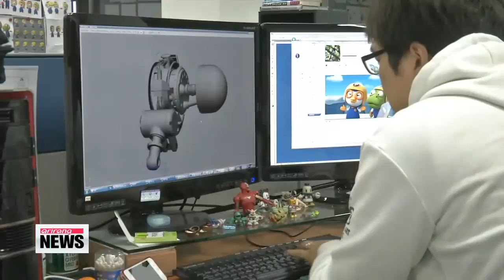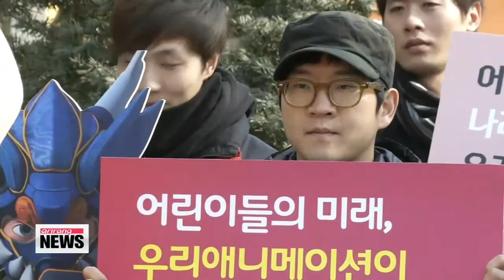Arts & Culture: Development of Korea's animation industry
And now it's time for our regular arts and culture segment.
 We just can't seem to get away from the "Frozen" flurry that seems to be taking over Korea.

Everywhere I go, "Frozen" seems to have impacted life in some way or another. Just this weekend, I was eating dinner and some girls next to me were singing "Let it go" and we'll just say they've been out of school for quite some time.

 It really is popular amongst all age groups. The fact that it broke the 10 million mark here is really incredible.

 The only other imported foreign film to have met that mark here in Korea is Avatar, and that left quite the impression. But "Frozen" is on a whole different level.
 Books are flying off the shelves at stores---and becoming best sellers---not to mention the soundtrack covers that are topping play lists everywhere---and it's almost impossible to find any "Frozen" gear at all.
 I heard that all the cool kids in school have some kind of "Frozen" paraphernalia.

 But I'm curious, how does Korean animation animation fare compared to international powerhouses such as Disney's "Frozen"?

 Korea has long been known for being able to produce high-quality animation.
 The content is where the industry struggles a bit.
 It's said that Korean animation studios lack content that can be applied to all ages.
 But there are a few other reasons why Korea's animation industry has not been quite as influential as say "Frozen."
 Let's take a look at why.

 Korea's animation industry is in the midst of becoming one of the world leaders in animation production.
 With the international success of the "Pororo" series, Korea's animation industry has been making its presence known in the global market.
 Along with the popular penguin, "Larva" is another Korean animation success story.
 Since its debut in 2011, the short, slapstick humor of two lovable slugs has been making it onto screens worldwide.
 Geared towards audiences of all ages, the "Larva" series has become the hope of carrying Korean animation further onto the global market.
 But there's a problem with the Korean animation industry.
 Riding on the tail-end of the Korean Wave, Korean animation is often left with very few resources.

 "There's no security with Korean animation. We have to support many things with our own funds. The money for animation is always decreasing, so the manpower for animation decreases as well."

 The problem arises with the distribution of funds.
 Sixty to 70 percent of funds designated for Korean television go directly into dramas.
 And only 10 percent is allotted to Korean animation.
 The remaining money is used for advertising and marketing of Korean television.
 The result is a lack of Korean animation in the global market, even though the talent and ability is very much present.

 "In actuality, we need about 30 billion dollars to go into the television fund evey year. But even if 30 billion dollars were to go into the fund, the government never inquires about the second part."

 In Canada, France and other developed countries, animation is recognized as an influence in the emotional development of children.
 Therefore funding for television is often supported.

 "Right now, in Korean broadcasting companies, the content for children is being looked at closely because the broadcasting culture is important to cultivate and develop for the sake of children."

 The demand for animation in Korea is very clearly present, seen by the response to the recent hit "Frozen."
 South Korea is the biggest market for "Frozen" outside of the U.S., bringing in over 75 million dollars.
 Korean animation has a long way to go until it catches up to some of the heavy hitters from the States, but the potential is there.

 Well, I'm looking forward to Korea's future in animation.
 But I also know that Korean animators have been part of major animation companies overseas.

 Korean animation is outsourced to many countries, including the U.S.
 But now Korean animation companies are really trying to keep everything in-house -- from start to finish.
 "Pororo" and "Larva" are examples of purely Korean animation, and I think there will be many more fun projects to look forward to.